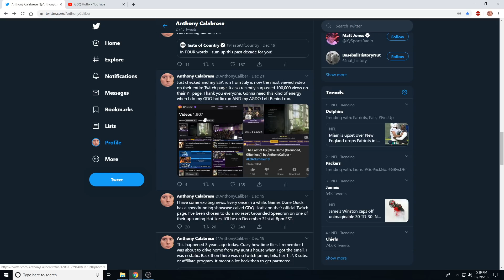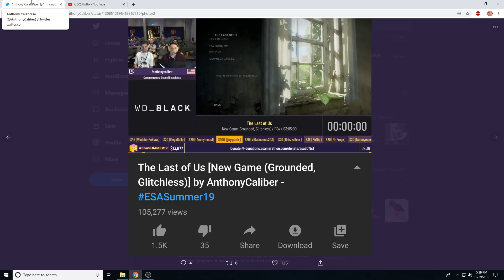I'll be doing a Grounded Speedrun for GDQ Hotfix